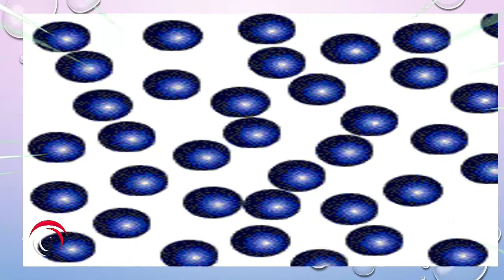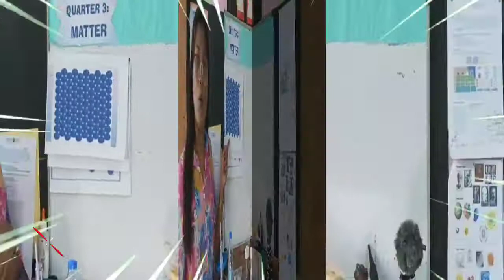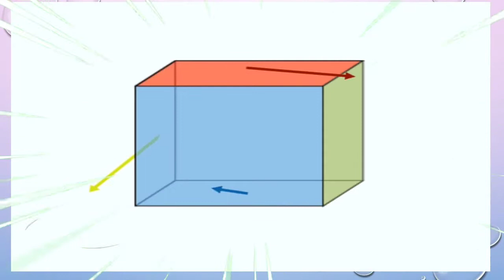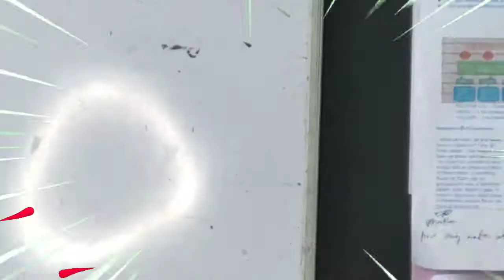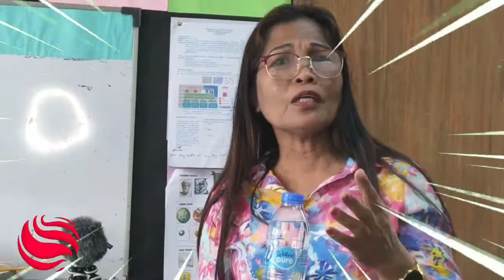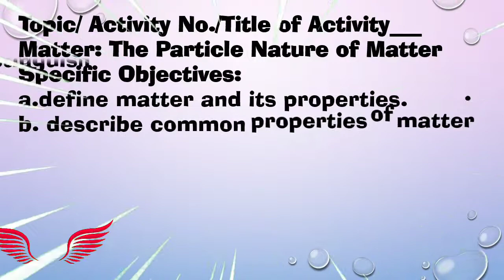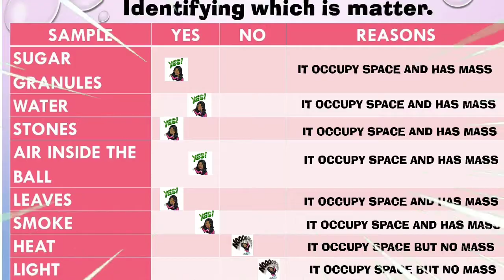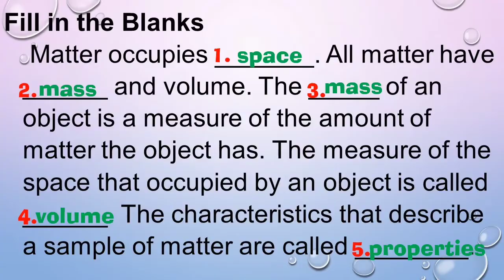MATTER (PROPERTIES OF MATTER)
In this video the learners should be able to identify and describe the classification of matter based on its physical state (solids, liquids, and gases). Differentiate the structure of solids, liquids, and gases based on its: a. shape and molecular arrangement; b. mass and volume; c. movement of molecules; d. boiling point, melting point, density, and specific gravity. Identify and describe the classification of matter based on its composition (element, compound, and mixture. (LC Code: S8MT-IIIa-b-8)